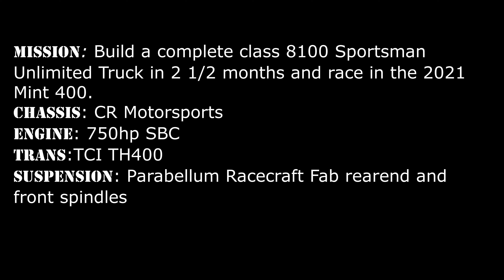Mint 400 Team Parabellum Racecrafts journey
Welcome to Parabellum Racecraft. Join us on our journey to race the 2021 Mint 400. See you at the races!!